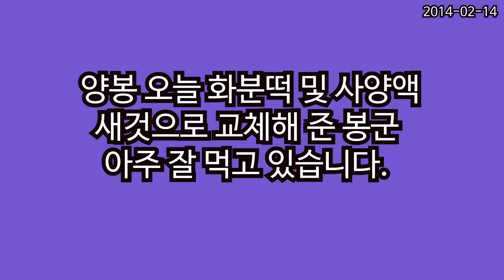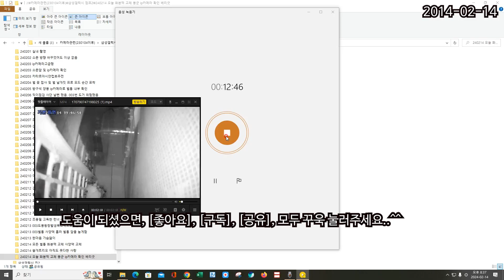양봉 오늘 화분떡 및 사양액 새것으로 교체해준 봉군 아주 잘 먹고 있습니다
저는 전기 가온판을 써서 벌통 내부가 따뜻하고 건조하여 오늘 모든 벌통 비닐 개포를 덮고, 딱딱해진 화분떡과 사양액을 모두 새것으로 교체해 주었습니다.
그리고 벌통 내부에 설치한 ip카메라로 확인해 보니 기가 막히게 잘 먹습니다.
진작에 이렇게 해 주어야 했습니다만, 오늘이라도 이렇게 했으므로 다행입니다.
감사합니다.